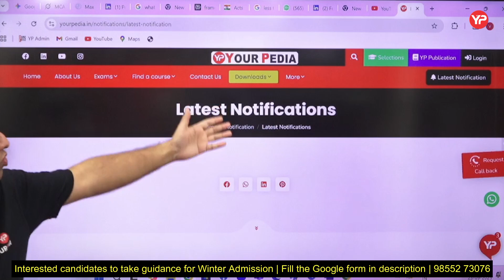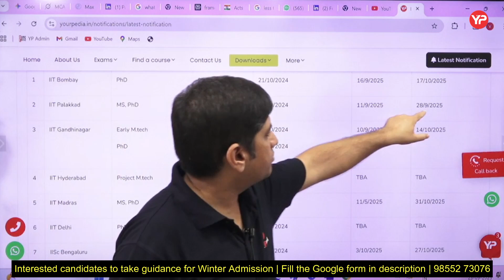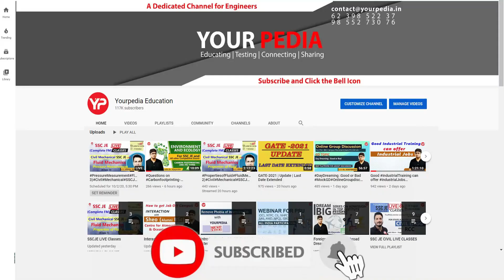All forms update of Winter Admissions 2025-26 in IITs (MTech/MS/PhD/Direct PhD)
How to Get Admission in IITs Without GATE | Winter Admissions 2025-26 | How to mail IIT professor for funded positions of PhD | Winter Admissions 2025-26 | Winter Admissions in IIT's/IIM for Mtech/MS/PhD/Direct Phd/FPM started 2025-26

📚🔥 Join Our Free WhatsApp Group for Winter Admissions 2025-26 Guidance in IIT, IIM for MTech/MS/PhD/Direct PhD/FPM! 🎓✨

Are you aiming for MTech/MS/PhD/Direct PhD in IITs 🔬📖 or FPM programs in IIMs 📊💼 for Winter Admissions 2025-26? 🚀💫 Join our FREE WhatsApp group by YourPedia to get:

✨📚 Guidance on IIT/IIM applications and deadlines 🕒📆
✨💡 Tips on preparing for GATE/JAM/other entrance exams 📝📖
✨📄 Insights on statement of purpose (SOP), letters of recommendation (LOR), and interviews 💬👥
✨💬 Discussion forum to clear doubts about IIT/IIM Winter Admissions 🤔❓

All forms update of Winter Admissions 2025-26 in IIT's (MTech/MS/PhD/Direct PhD) | Join now 🚀 and boost your chances of getting into IIT/IIM! 💪🔥

Get expert guidance 🤓 for Winter Admissions 2025-26 in IIT/IIM! 🌟🎉

YourPedia - Guiding You to Success! 🚀💯